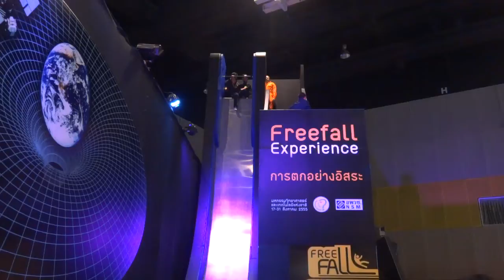Freefall ที่งานวิทยาศาสตร์ 2555